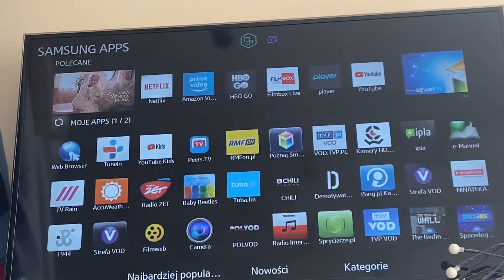Samsung smart tv 2014 Panele